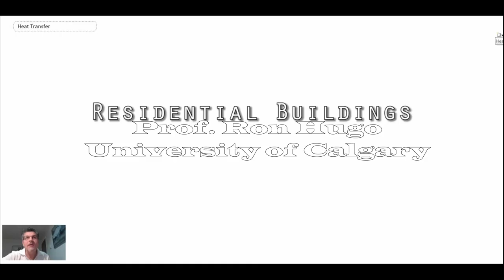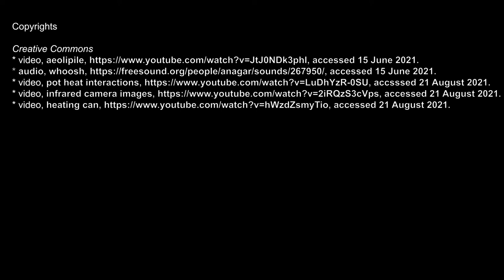Heat interactions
This video goes through the concept of "heat interactions".

How do joules exchange between a closed system and its surroundings? It turns out that there are only two ways: work interactions or heat interactions. This video takes up the topic of heat interactions.

What we mean by a heat interaction is a joule exchange due to a temperature difference between the system and the surroundings. If the system has a higher temperature, then the heat interaction is negative from the perspective of the system. If the system has a cooler temperature, then the heat interaction is positive from the perspective of the system.

The joule transfer gets reflected in a temperature change of the system. The extent of the temperature change is based on the "heat capacity" of the system.

In short, heat interactions are the "thermo" of thermodynamics.

Acknowledgments. Prof. Ron Hugo
, University of Calgary, maintains an excellent channel for visualization of heat interactions by infrared camera.